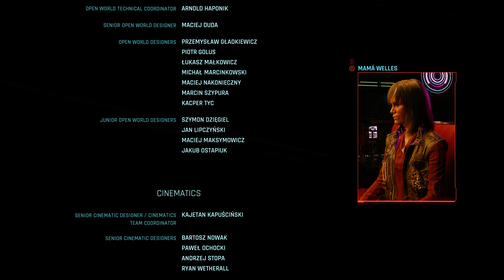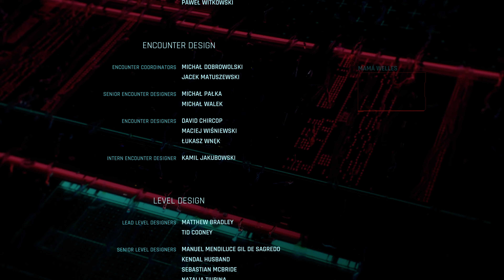[Cyberpunk 2077] Aldecaldos (Star) Ending w/out Panam Romance - featuring CLEAVERMAN + Bonus Credits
No love interest at all for this ending, as evidenced by there not being anyone I can call when Johnny suggests it.  Also I left almost all side quests unfinished to get new dialogue for people who haven't seen those end cutscenes.

Timestamps:
0:00 - Johnny elevator scene IS DIFFERENT.
3:45 - Noone to call :(
4:48 - DECISION MADE.
7:32 - Hey Panam.
9:00 - Planning stage (nothing changes).
13:44 - CLEAVERMAN don't want your jacket.
15:00 - Panam conversation.
21:35 - Action starts!
24:10 - WHO DARES STAND AGAINST CLEAVERMAN
26:24 - The butcher gets chopped :l
36:05 - Inside 'Saka Tower.  Bit early.
41:30 - Alt in.
43:15 - SMASHER!
45:10 - Good job, Panam.
53:00 - I CHOOSE MY BODY!
55:00 - Panam convo.  (no change I think?  I forget.)
1:10:20 - End credit scenes.